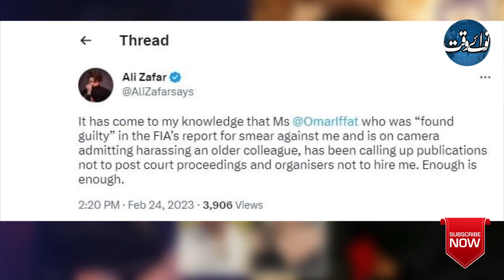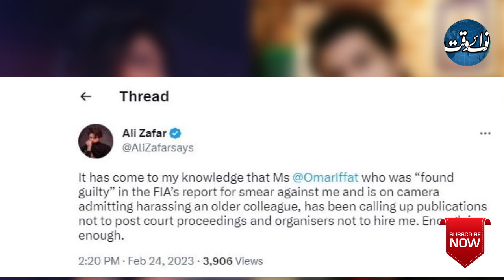Who Are You ? | I Will post all your videos | Battle Between Ali Zafar and Iffat Omar Starts Again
Who Are You ? | I Will post all your videos | Battle Between Ali Zafar and Ifat umar Starts Again